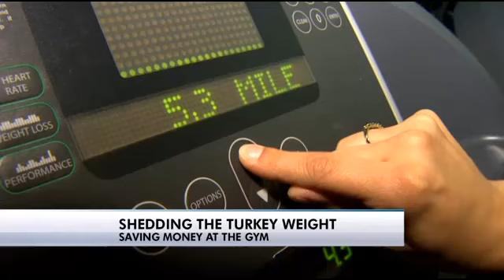Gold's Gym open to non-members Black Friday weekend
Not everyone was standing around waiting for a deal on Black Friday.